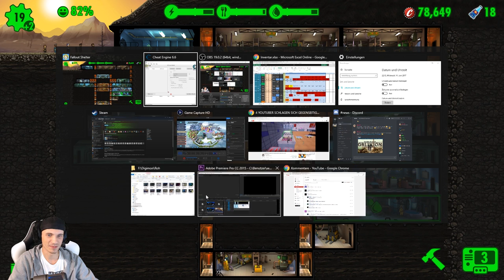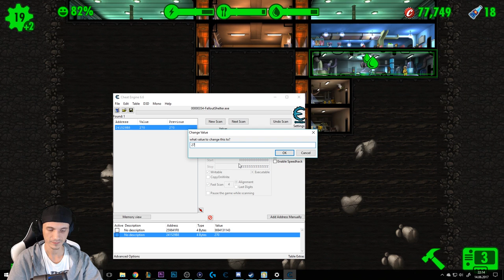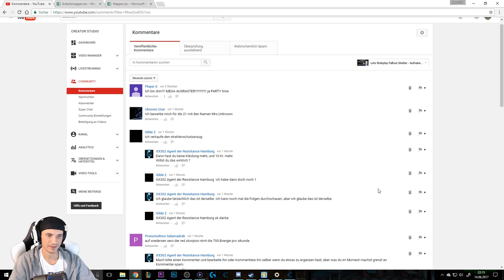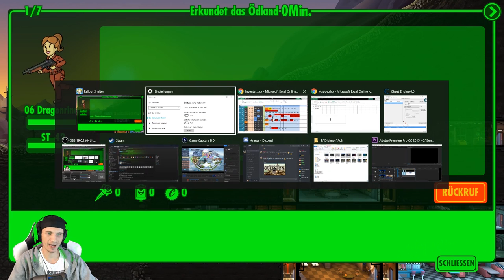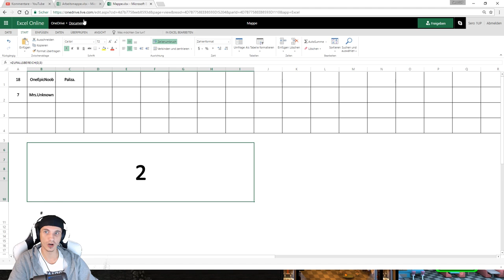Lets Roleplay Fallout Shelter #09 - Der Preis ist heiß - [PC] [deutsch]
Hol dir Discrod auf PC, Android, iOS apple) - Links weiter unten